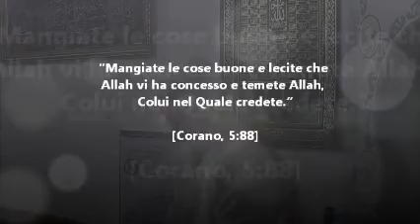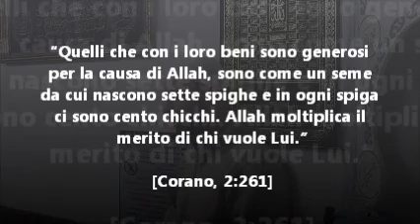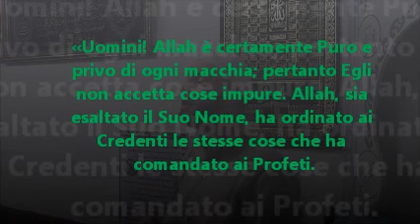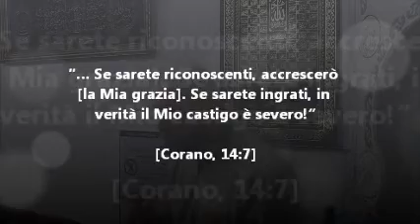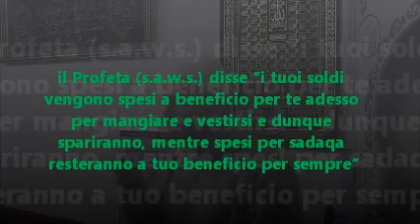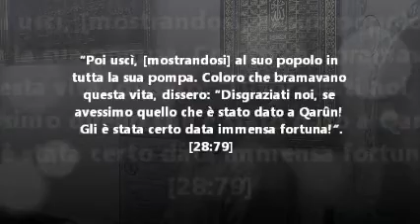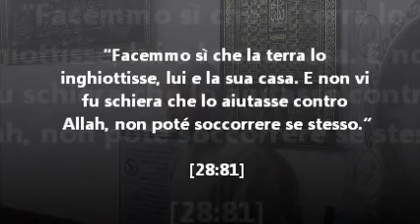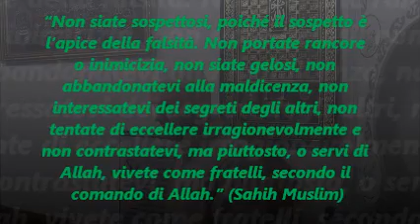Il "Risik", il benessere, la superbia e l'invidia (khutbah 14.12.2012)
Sermone del venerdì. in italiano dal minuto 29:03
Noi dobbiamo sempre ricordarci di Allah e essergli riconoscienti per i suoi doni, alcuni chiari, alcuni altri non visibili, Allah dice "Ricordatevi dunque di Me e Io Mi ricorderò di voi, siateMi riconoscenti e non rinnegateMi." (2:152). Ricordate che ringraziare Allah per i Suoi doni, farà sì che Allah aumentarà isuoi doni su di te, rimuoverà la vanità e non ti renderà orgoglioso o superbo nell'anima e non dirai mai "ho fatto questo grazie solo alle mie forze, alla mia intelligenza". Allah dice in surah Ibrahim, v.7 "... Se sarete riconoscenti, accrescerò [la Mia grazia]. Se sarete ingrati, in verità il Mio castigo è severo!"